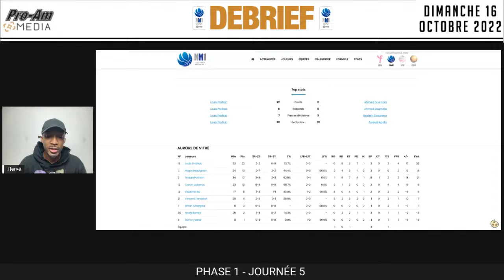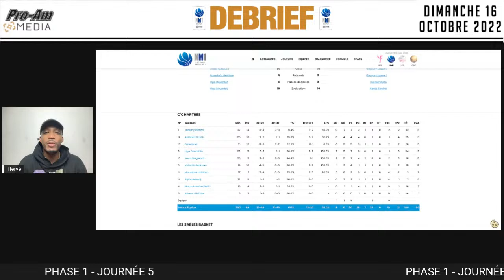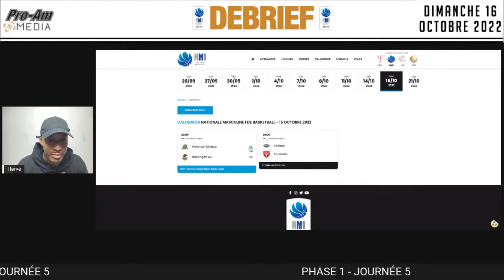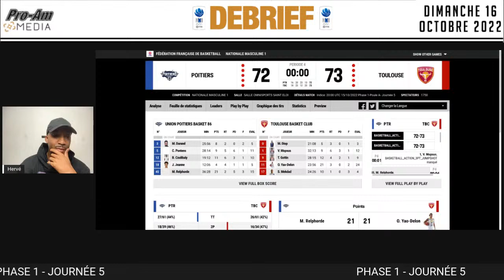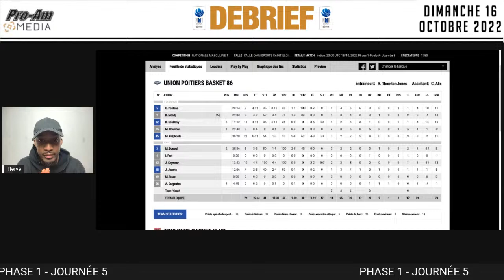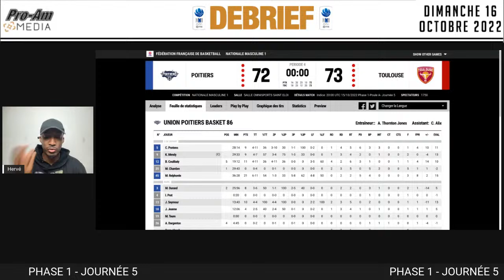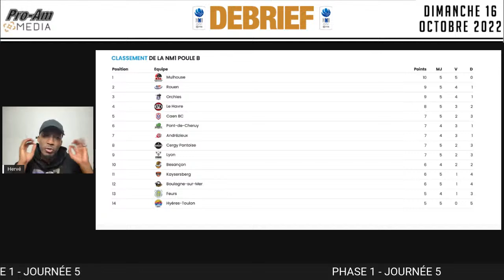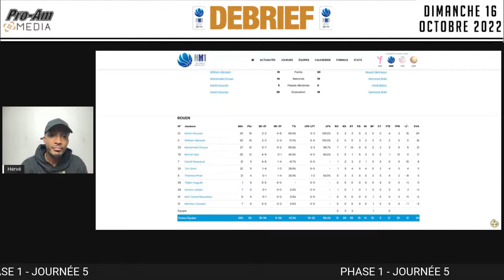DEBRIEF NM1 JOURNÉE 5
1️⃣ DEBRIEF J5
2️⃣ CLASSSEMENT